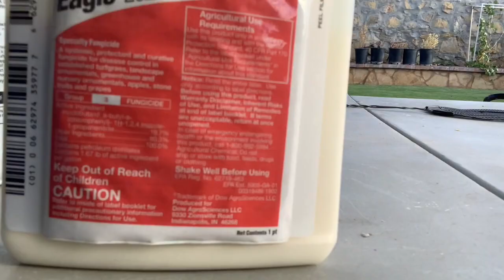Lawn Fungus Disease | Brown Patch Cure 2020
Lawn fungus in our lawns can sometimes be hard to identify but through a process of elimination and the ability to properly identify fungus will save your lawn. In this video, I will discuss a few options and products to apply in your own lawns today if you are in doubt and having a few trouble spots.

Brown patch or Dollar spot is an extremely common lawn fungus that can occur this time of year with increased temperatures and humidity. The best approach to avoiding lawn fungus is to be proactive and make necessary applications prior to getting a lawn fungus. However, if you don't know when to apply Fungicides then follow these simple steps and you will safely cure you lawn fungus disease in a matter of a week if not days.